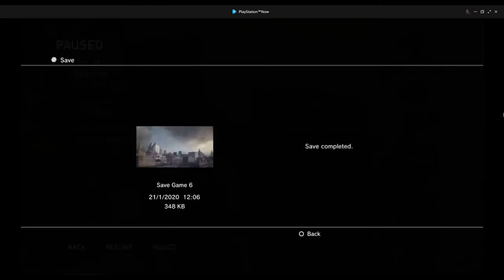Let's Play Last Of Us Part 02. Guns And Fire Flys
In September 2013, an outbreak of a mutant Cordyceps fungus ravages the United States, transforming its human hosts into aggressive creatures known as the Infected. In the suburbs of Austin, Texas, Joel (Troy Baker) flees the chaos with his brother Tommy (Jeffrey Pierce) and daughter Sarah (Hana Hayes).

Gotta film

YOU-RDI

Murizt Studio